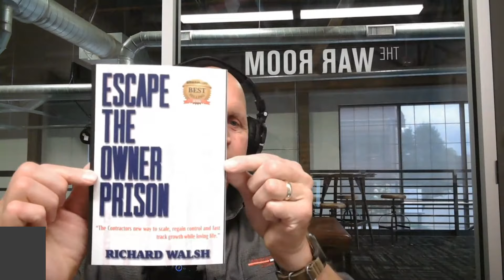From Boxer to Marine to Entrepreneur to Author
Richard Walsh is a resilient entrepreneur and a seasoned coach who has faced some of the toughest challenges in life and business. After spending 20 years at the pinnacle of his career, the economic downturn of 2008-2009 hit, and he lost everything, including his home. At that time, Richard had a wife and six children under the age of four, making the situation even more daunting.

With his background as a Marine, champion boxer, and black belt, Richard wasn't accustomed to losing. Determined to understand why he failed so catastrophically, he meticulously analyzed his mistakes and began the arduous process of rebuilding.

His journey back to success was noticed by other entrepreneurs, who sought his guidance on how to build resilient businesses.

Richard started helping these entrepreneurs not just to survive adversity but to thrive and create a balanced life in what he considers the five most important areas: Faith, Family, Finances, Fitness, and Friendships.

His efforts culminated in the bestselling book, Escape the Owner Prison, where he detailed his story and outlined strategies for entrepreneurs to regain control of their lives and businesses.

Richard believes that when business owners understand the true potential of business ownership, they can achieve a balanced life and positively impact their employees, who in turn influence their families and communities.

 He envisions helping 10,000 small businesses, with the goal of improving millions of lives.

To bring this vision to life, Richard has created programs and coaching services that guide business owners on how to escape the "Owner Prison" — where they are enslaved by their businesses rather than having their businesses serve them.

He passionately shares his experiences, both failures and successes, to inspire others to adopt a new approach to business and become valuable, inspiring leaders. Richard's mission is to revolutionize the way business is done, one business at a time, on his path to helping 10,000 businesses achieve success and balance.